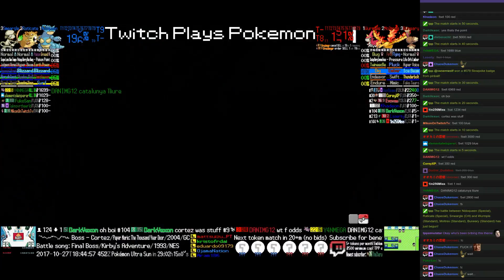Twitch Plays Pokémon Battle Revolution - Matches #95552 and #95553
#95552 [Blue: Remoraid (Sniper), Nidoran♀ (Special), Slakoth (Physical)] vs [Red: Koffing (Special), Masquerain (Special), Starly (Physical)]

8:18 : #95553 [Blue: Nidoqueen (Special), Raticate (Special), Smeargle (Crit)] vs [Red: Wurmple (Standard), Moltres (Standard), Buneary (Standard)]